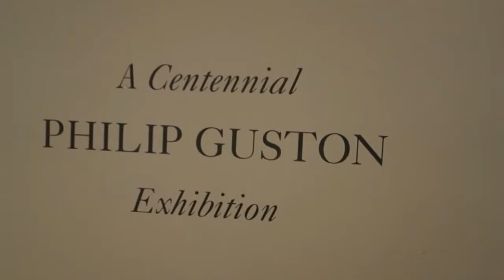Philip Guston: A Centennial Exhibition at MCKEE GALLERY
This exhibition celebrates the 100 anniversary of Guston's birth.   Philip Guston (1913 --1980) was one of the most recognized painters of the second half of the twentieth century.  Gaining early recognition for his narrative paintings, he had firsthand contact with some of Abstract Expressionism's founders and joined that movement's second wave, becoming the prototypical Abstract Impressionist.  After nearly twenty years and a burgeoning career  as an abstract painter, Guston became frustrated with the isolated nature of his art, and decided to reenter the world of figurative painting, using the examples of cartoonists like George Herriman and Robert Crumb as a jumping off point for his poignant critiques of humanity.  This show presents twenty-five paintings and drawings many of which have received only limited exposure.  A musical introduction by "Super Bad Brad" (AKA Brad Prowly) was recorded live on the streets of Williamsburg Brooklyn.